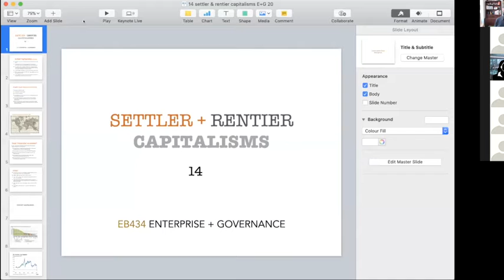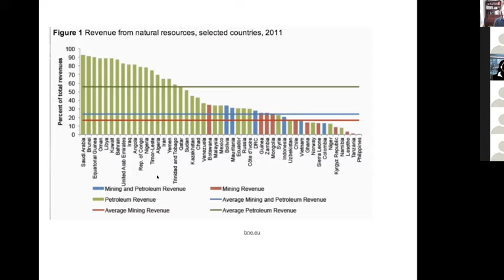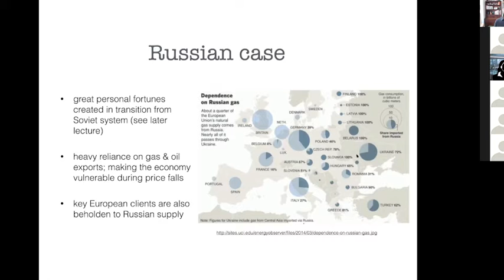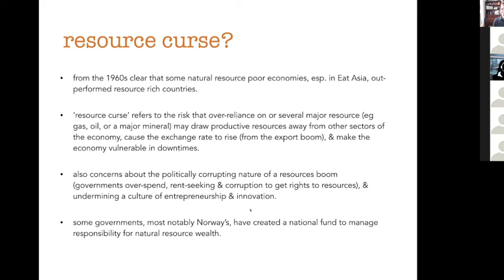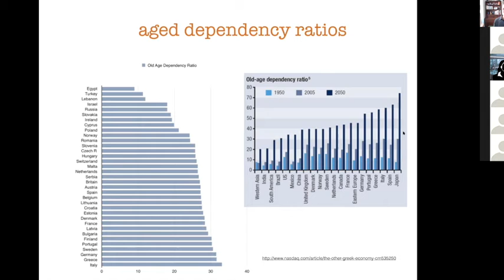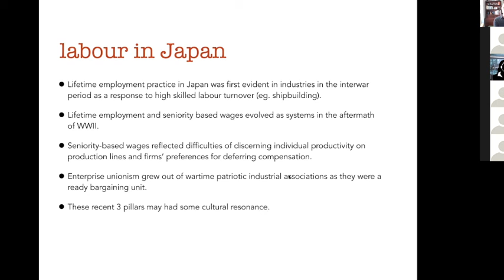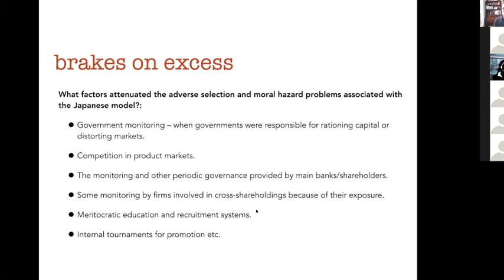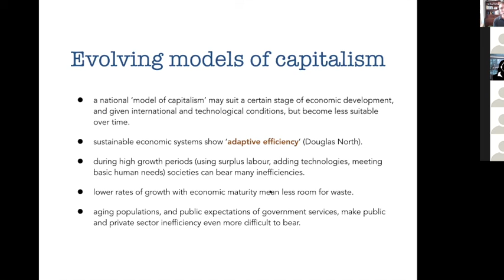E+G W9 live session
Weel 9 live session for the Enterprise + Governance course at SILS, Waseda University, Fall 2020